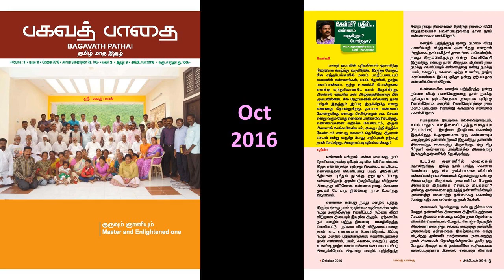எண்ணம் வருகிறதா போகிறதா?- சரவணன் கேள்வி பதில்கள் - பகவத் பாதை Oct 2016